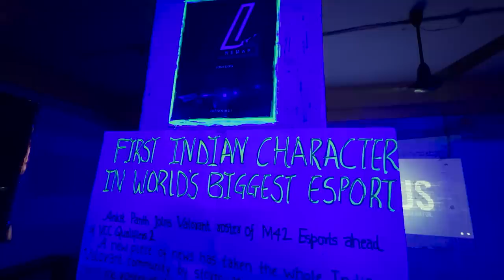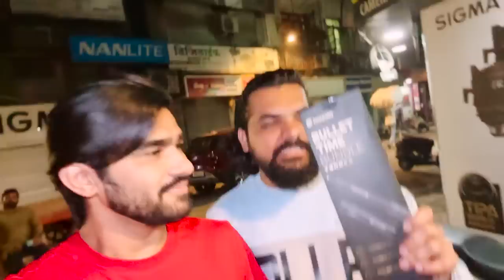VISIT at D.G.Ruparel College MUMBAI | Vlog No . 71